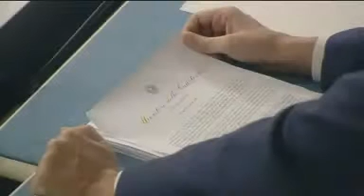Decreto Salva Roma Conferenza Stampa consiglio ministri governo Renzi 28/02/2014